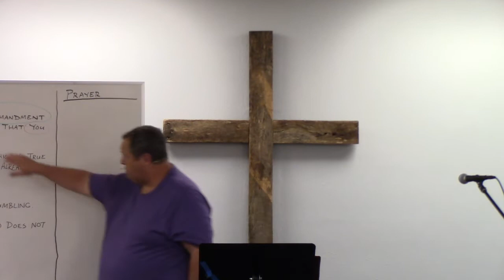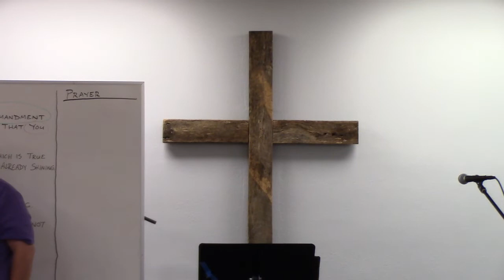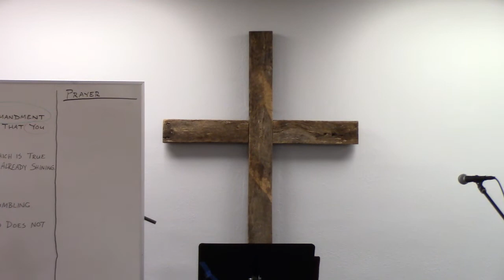I John 2:7-11 “Are You In The Light or In The Darkness?”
The Apostle John gives 2 of the 3 tests for giving confidence to genuine Believers, but a warning to false confessors.  In this paragraph he gives another ‘moral test’ and then includes a ‘love test’.

Pastor Darrell Winters